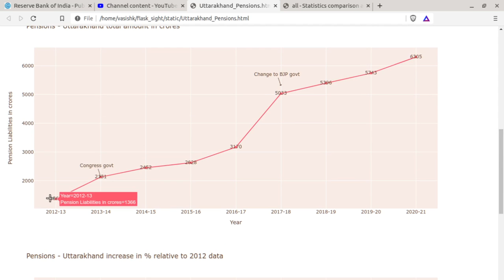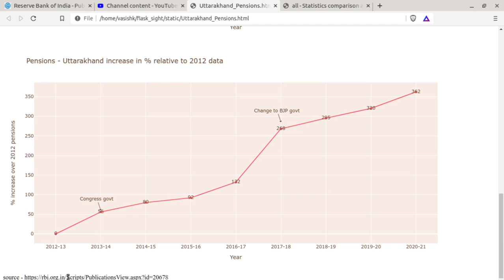Uttarakhand Government employees liabilities - a common man's anlaysis